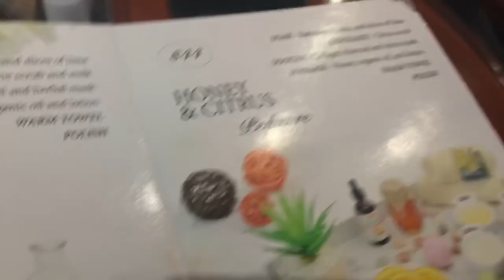NAIL VLOG | FULL SET + PEDI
Last minute vlog ft. my daughter Malani! I got a full set and a pedicure. Real time & fast speed